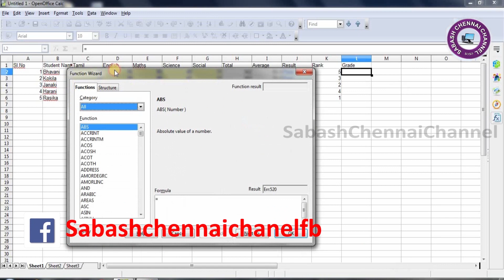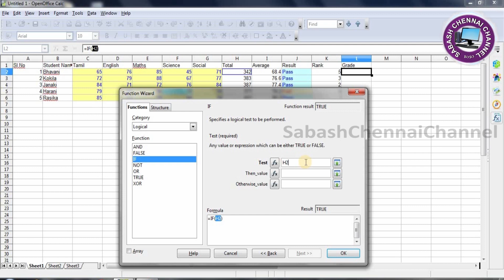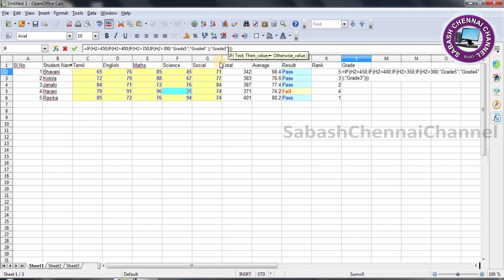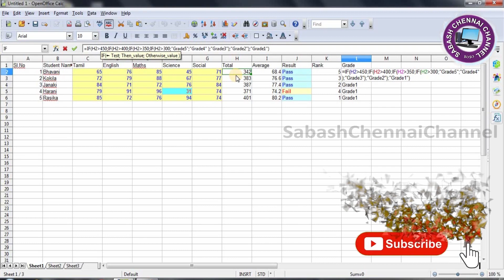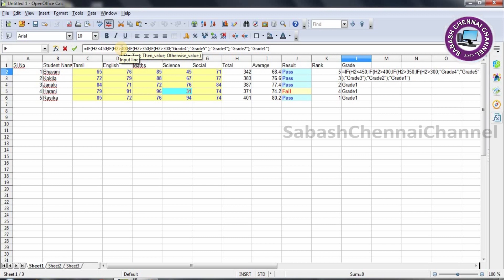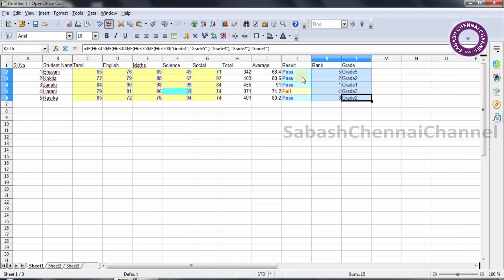Rank and Grade in Openoffice Calc (Office Automation)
Rank and Grade in Openoffice Calc   (Office Automation)  for school students, college students, you tube viewers, you tube developers, job seekers